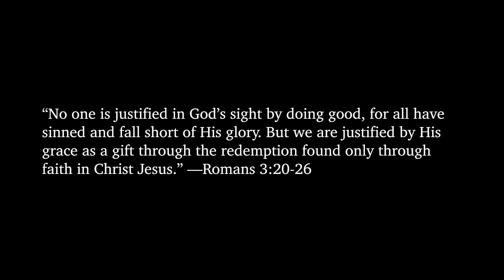Walking Dead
Here it is! The premiere of my new video you've all been waiting for! It's a little Walking Dead meets a little Scooby Doo meets some bangin' rap music meets Jesus. It's killer, y'all! Mwahahahahaaaaaaa!!!

lyrics:
Somebody quick, call Rick
Get him on the phone
I’m feelin terror, call Daryl
Don’t forget Michonne
I’m not alone
There’s a life risin up inside me
It’s kinda frightenin
Got my hands out like I’m walkin blindly
I’m kindly askin
don’t ya hit me with a head shot
Already dead
ain’t no need to leave a red spot
My knees knock
body cold like a freeze pop
learning to walk
the old me screamin “Please stop!”
But these thoughts got me thinkin
that the change is good
Suburban heathen
Ain’t no way that I can blame the hood
Unrecognizable
the metamorphosis sizable
There shall not be a reprise of
apocalyptic life at all
My fall was BC
I’m standin tall with these Three
When One rose from the grave
He made a place where He could seat me
Believe me
the whole thing caught me by surprise
I now surmise that I’s a goner
when I saw His eyes
From out of nowhere the
Hound of Heaven came and took a bite
Tales from the crypt, I ain’t trippin
This is fright night
It’s out of sight, heart was dark
Now I’m pale white
It’s like the dynamite went off
I’m blinded by the light
Alright, alright
Can you finally see what’s happened to me
The arrow of the Lord, it pierced my soul
and shot right through me
Before you all start howlin’
and you hiss and boo me
Before you scowl and dismiss
me as dark and gloomy
Before you turn the lights out
and say the party’s over
One last call for new wine
straight from Jehovah
A supernova couldn’t burn this hot
nor could ya stove or
any other explosion
Listen, boy, I told ya
Judgment’s comin’ and it’s goin worlwide, dude
The only way to survive is if you die, too
Try to ride through
the storms headin for ya grill
But death comes to every man
no matter how ya feel
The killer’s real
Ain’t no pill, ain’t no makin deals
He comes to steal, kill, destroy
There is no appeal
cuz we’ve been all found guilty
in a court of law
and usin good deeds as your argument’s
a man of straw
But man, I saw the Son of Man
and He took my fall
He took my blame, took my shame
Man, He took it all
It’s all or nothin
if you try to live by the Law
Nobody’s perfect
Better let the Lord take your fall
The call to die
ain’t comin from a cell phone
Ya better answer
‘fore ya roam in that Hell zone
It’s “Well done,
good and faithful servant of the Lord”
‘nless you ignore the murder
of the One that you abhorred
Your charred remains
burn eternal in a Lake of Fire
Infernal thermals
learnin nothin as you shake, defiled
I make a pile of dead bodies
so that all can see them
I’ll make your eyes pop out ya skull
Call me Negan
Ya beg and plead for me
to take away your suffering
Instead of fightin me
ya bowed to me and kissed my ring
I think it’s time for me
to get a little blatant
as the source of all your hatin’
what you did while you was datin
Call me Satan, I’m the one
who said, “Just have a little fun
under the sun before you’re dead
cuz you’re just buried and you’re gone
There’s no hurry
Ain’t no need to rush into things
There’s no apocalypse comin
Summer, Winter, Spring”
But Fall’s comin
and it comes after the pride of life
The kinda wife ya don’t need
She’s the antichrist
Eye on the prize
One day I hope to see ya fly
When we both realize
the old me needs to die